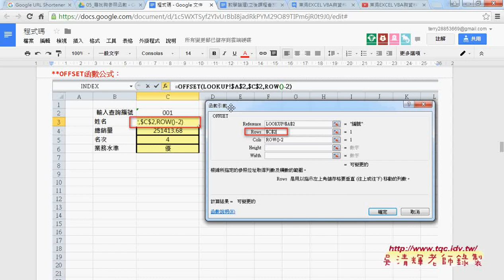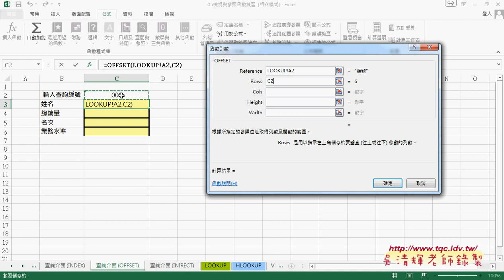05 改為OFFSET函數取得結果